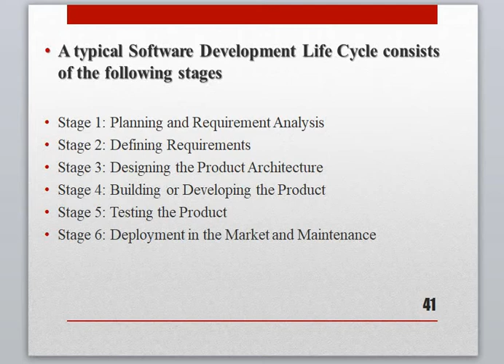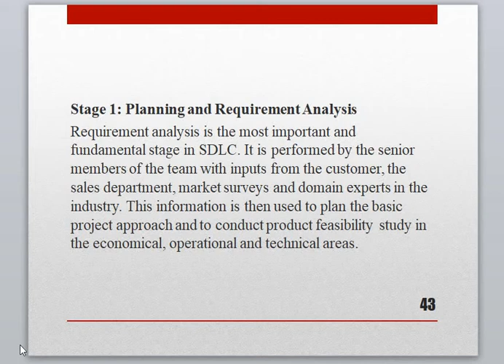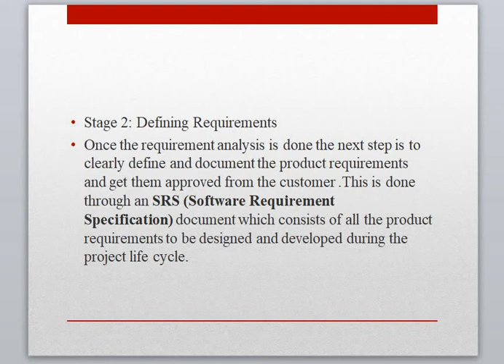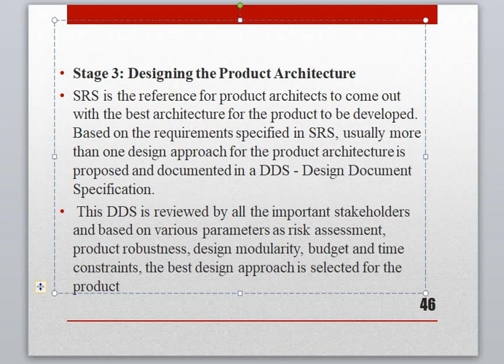Principles of Software Engineering ||unit 1 part 10|| SDLC